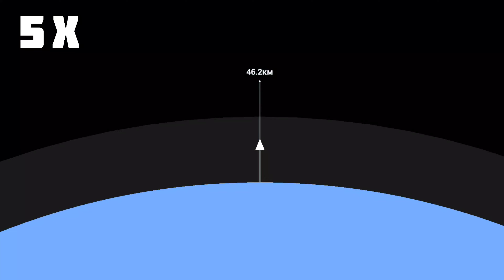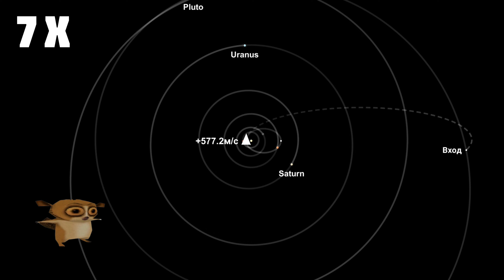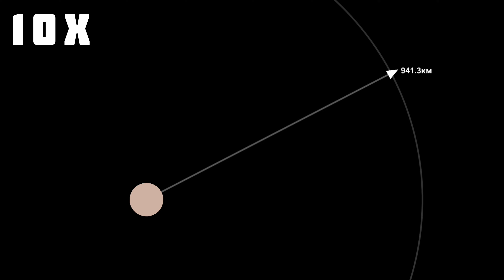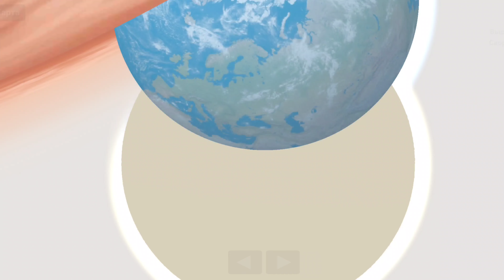ПОЛЁТ НА ПЛУТОН И ОБРАТНО‼️ - Spaceflight Simulator 🚀 • Space B 🛠️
Надеюсь Оно Вам Понравилось 👍
Я Стараюсь Над Каждым Видео ⚡️
Также Поставь Колокольчик Чтобы Не Пропустить Новые Крутые Видео 🛎